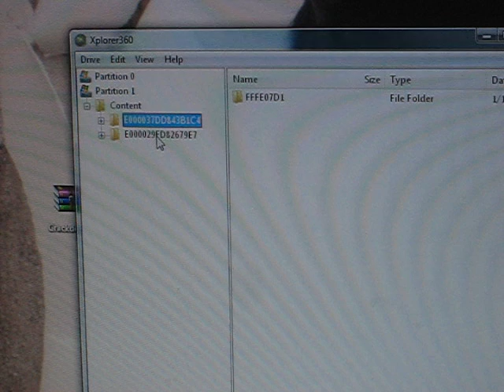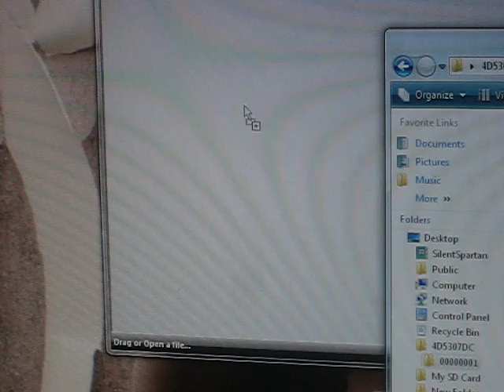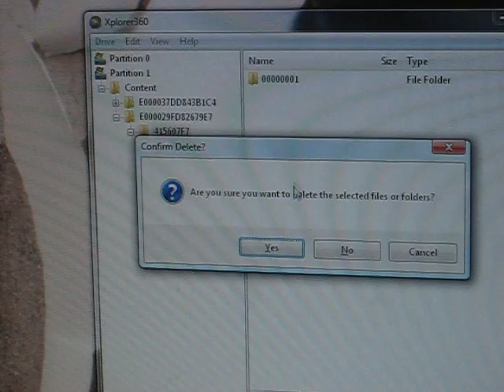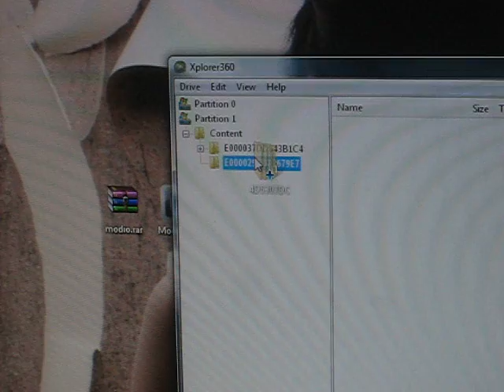How to game save Xbox 360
EDIT: Make sure when using modio to only resign. Only rehash if you edited a gamesave with a hex editor or something. I didn't fully understand the concept when I made this. Now I do.

If you have any questions or problems just let me know. I will try to get back to you as soon as possible.

NOTE: DO NOT ASK ME FOR SAVES. GET THEM YOURSELVES.